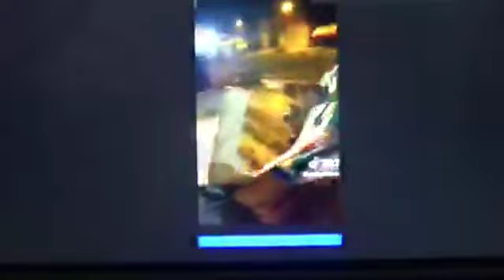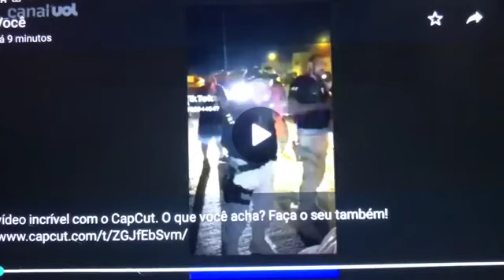Novembro de 2022